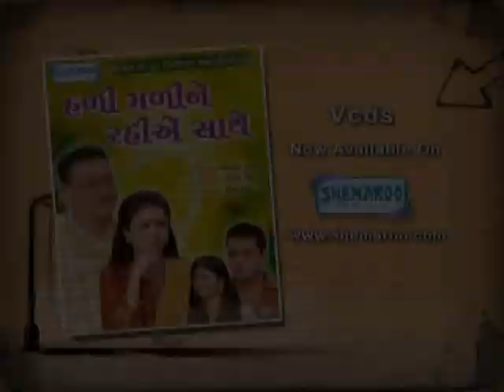Promo - Hali Mali Ne Rahiye Sathe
An Informative Web Promo About Title Available In Shemaroo Entertainment Home Video Library To Buy To Enjoy Gujarati Plays Nonstop, Download Shemaroo Gujarati Natak App on your phone.
Google Play Store Sign up for Free and get daily updates on New Videos, exclusive Web Shows, contests & much more